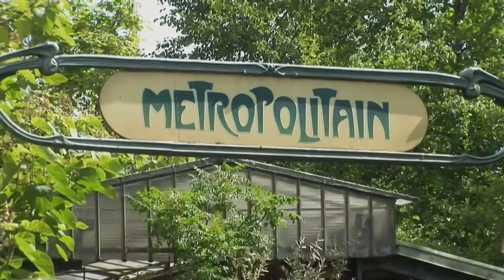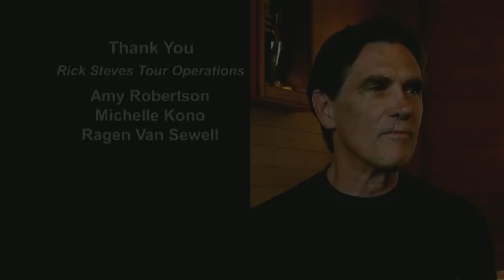Rick Steves Tour Experience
Take a free test drive of a Rick Steves tour! We filmed and interviewed travelers—and their guides—on a Best of Europe in 14 Days tour in 2012, capturing candid comments from real tour members and tour guides. No actors, no script, no kidding! Rick Steves European Tours

00:00 Welcome From Rick
01:10 Great Tour Guides
08:06 Comfy and Quaint Hotels
11:03 Roomy Buses and Expert Drivers
19:46 Memorable Meals
23:21 Pack Light
25:17 Small Groups
27:46 Art and History
32:00 Physically Active